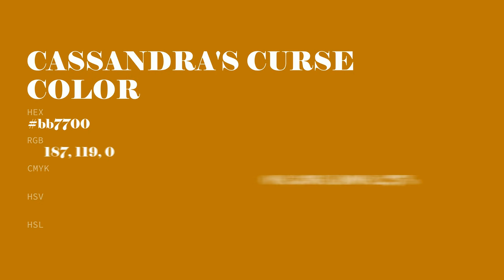Cassandra's Curse color bb7700 hex color - Orange color - Cool color bb7700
What color is Cassandra's Curse ? bb7700 hex color - Orange color - Cool color bb7700

Hex bb7700 Color Code is also known as Cassandra's Curse color.